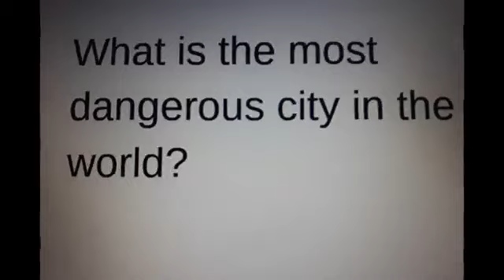a question to everyone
What is the worlds most dangerous city? But I will see who gets it right in the next 48 hours will get a pin